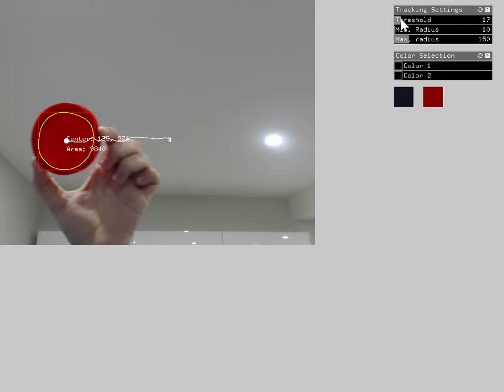Computer Vision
Developed in C++ using a Computer Vision library and OpenFrameworks, tracks 2 objects of different colours via a basic web camera with a drawing experience.